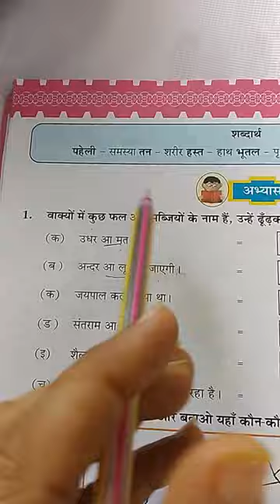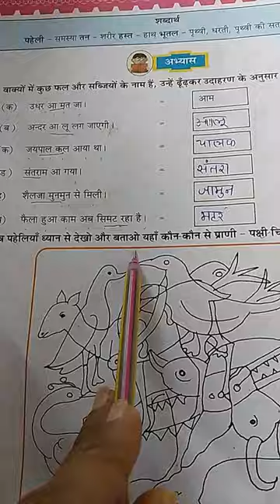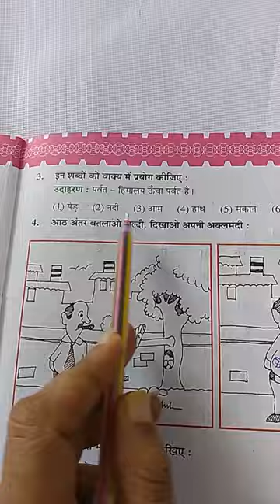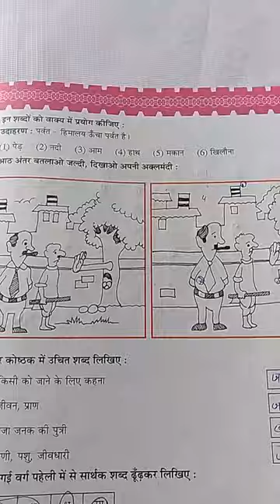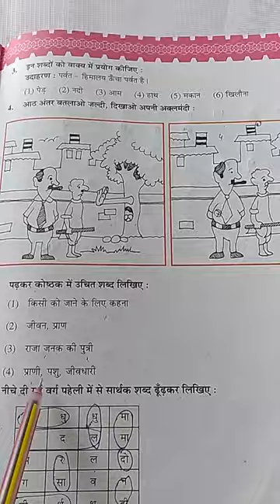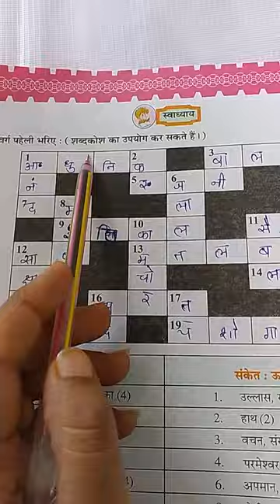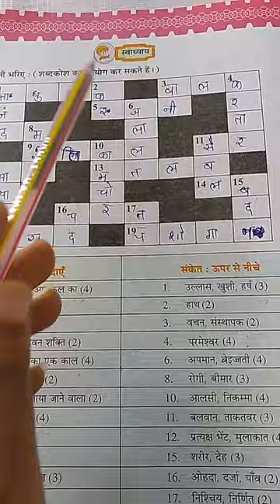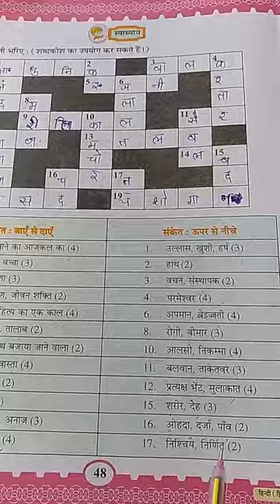(हिन्दी कक्षा-६ पाठ-7 बुझो तो जाने)(स्वाध्याय) Hindi Standard-6(Ch-7 Bhujo to Jane (exercises)Lec-21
paheliya humari vichar karne ki shakti ko badhati hai.